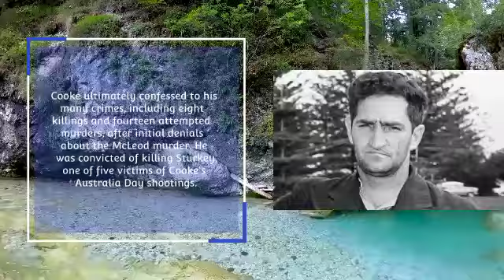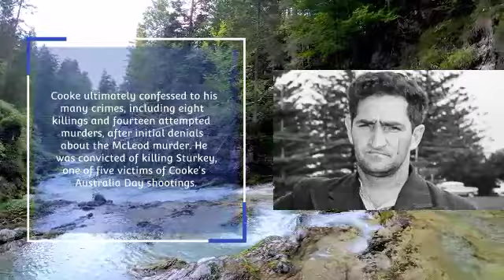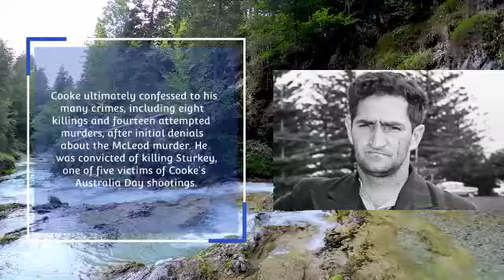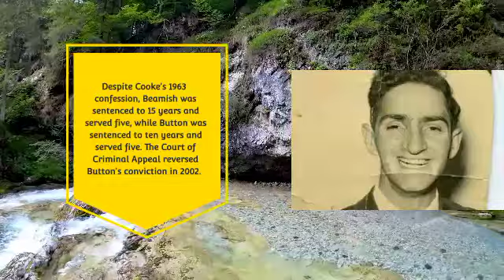He committed 22 Violent Crimes - Eric Edgar Cooke | Serial killer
Eric Edgar Cooke, nicknamed The Night Caller and later The Nedlands Monster, was an Australian serial killer. From September 1958 to August 1963, he terrorised the city of Perth by committing at least 22 violent crimes, eight of which resulted in deaths.